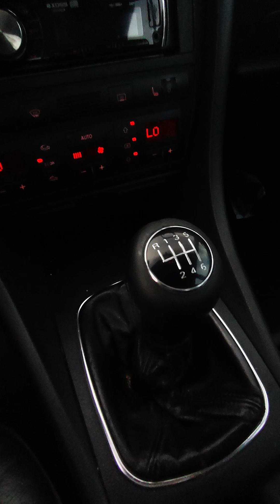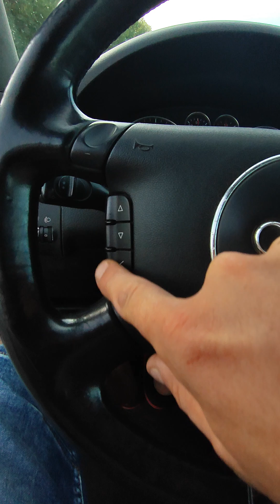Audi A6 C5 1.9 tdi 2001